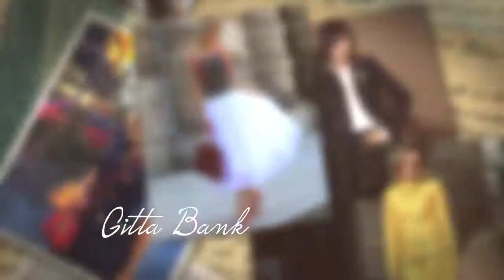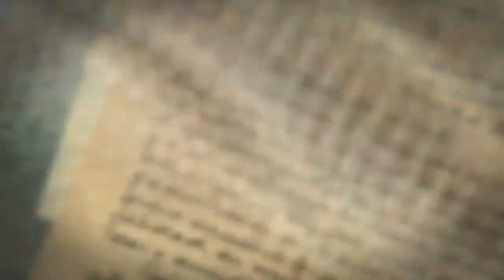Glamoda Fashion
social video by Nascode